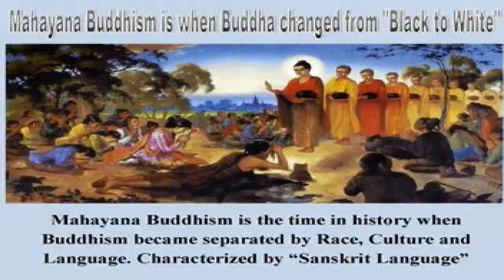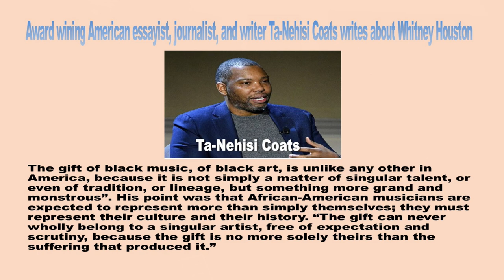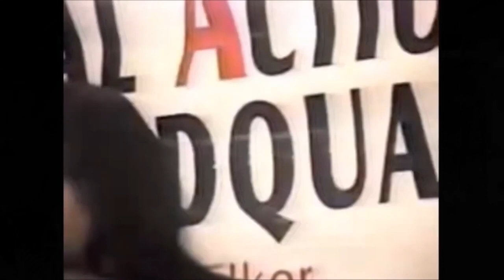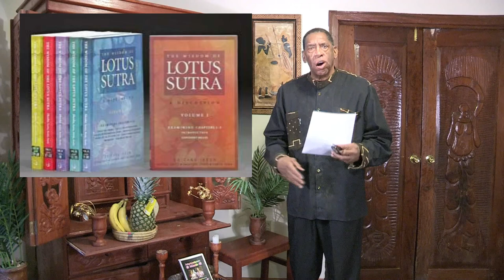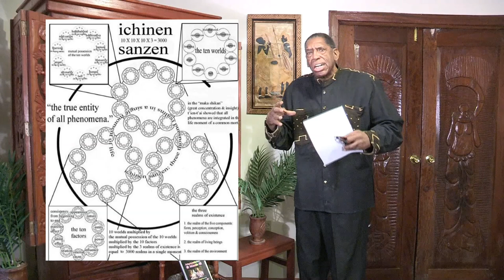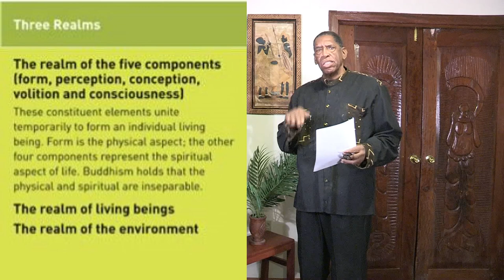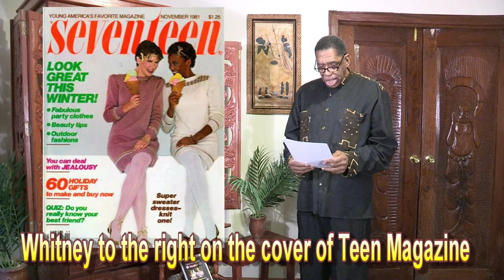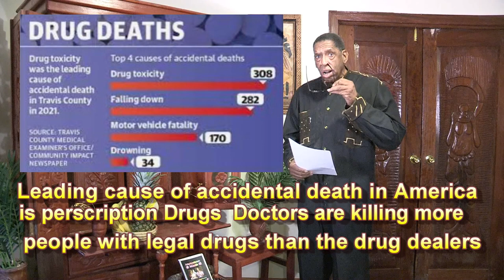Buddhism & Whitney Houston Movie Lecture by Anthony Amp Elmore Sr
This lecture Buddhism and The Whitney Houston movie was written, produced, directed, edited, narrated and uploaded by Anthony "Amp" Elmore who is President and Founder of "AOCA" or the Afro-Asian Original Christian Association.  Elmore explains that the Buddhist Religion was founded by the Afro-Asians whereas the religion bifurcated to become Christianity in the west and a new Buddhism emerged in Asia called Mahayana Buddhism where as all Black history, culture and language was extricated from the Buddhist teachings.

Anthony "Amp" Elmore used the story of Whitney Houston to teach Buddhism.  Elmore explains that most people understand Buddhism as an "Asian Religion" whereas there is meditation and eastern culture.  Elmore notes that he practice only the teachings of the 13th century Black Japanese Sage Nichiren Shonin.  Nichiren rejected all of the Buddhism's of Japan and noted that only "The Lotus Sutra" was the correct Buddhist teachings.

Elmore notes the Lotus Sutra and the story of Whitney Houston is Buddhist Teachings.  Elmore began his Buddhist practice of Zen Buddhism in 1970 and Elmore became a Nichiren Buddhist in 1974

Elmore has uploaded 800 videos.  contact anthony via email anthony @proudblackbuddhist.org